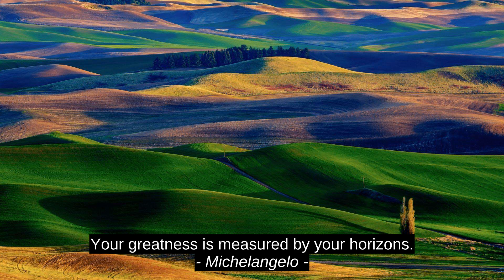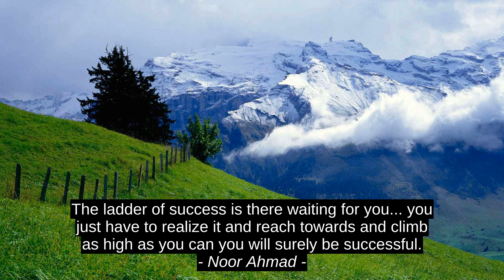Bunny Naidu Best Inspirational Quotes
Robin M. Helm, Noor Ahmad, Stevie Wonder, Nicola Yoon, Michelangelo, Bunny Naidu, success, inspiration, top, best, motivation, quotes, citation